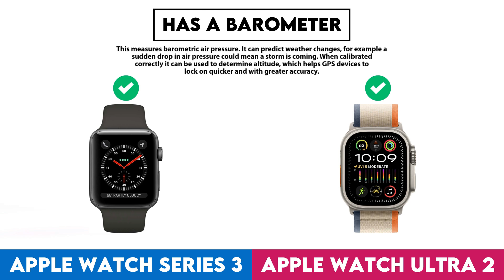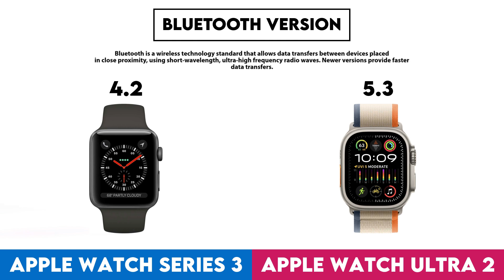Apple Watch Series 3 vs Apple Watch Ultra 2 Comparison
In this video I made a comparison between  Apple Watch Series 3 and Apple Watch Ultra 2 based on their different features and performance factors. Intention of this video is to help you choose the right product for you.

Timestamps:
Design - 0:00:05
  Screen Size - 0:00:08
  Display Type - 0:00:18
  Is Dustproof And Water-Resistant - 0:00:28
  Has Branded Damage-Resistant Glass - 0:00:38
  Pixel Density - 0:00:48
  Sweat Resistance - 0:00:58
  Watch Band Is Replaceable - 0:01:08
  Has A Display - 0:01:18
  Resolution - 0:01:28
  Thickness - 0:01:38
  Has A Touch Screen - 0:01:48
  Waterproof Depth Rating - 0:01:58
  Weight - 0:02:08
  Height - 0:02:18
  Width - 0:02:28
  Has Sapphire Glass Display - 0:02:38
  Volume - 0:02:48
Sensors - 0:02:58
  Monitors Blood Oxygenation Levels - 0:03:01
  Has A Heart Rate Monitor - 0:03:11
  Has Gps - 0:03:21
  Has An Accelerometer - 0:03:31
  Has A Compass - 0:03:41
  Has A Barometer - 0:03:51
  Has A Gyroscope - 0:04:01
Activity tracking - 0:04:11
  Tracks Your Sleep - 0:04:14
  Tracks Distance - 0:04:24
  Tracks Steps Taken - 0:04:34
  Measures Pace - 0:04:44
  Provides Sleep Reports - 0:04:54
  Detects Activities Automatically - 0:05:04
  Has A Route Tracker - 0:05:14
  Tracks Elevation - 0:05:24
  Has Exercise Tagging - 0:05:34
  Has A Stroke Counter For Swimming - 0:05:44
Connectivity - 0:05:54
  Is Compatible With Ios - 0:05:57
  Bluetooth Version - 0:06:07
  Supports Wi-Fi - 0:06:17
  Wi-Fi Version - 0:06:27
  Sim Cards - 0:06:37
  Has Nfc - 0:06:47
  Has A Cellular Module - 0:06:57
  Supports Galileo - 0:07:07
Battery - 0:07:17
  Battery Life - 0:07:20
  Charge Time - 0:07:30
  Has Wireless Charging - 0:07:40
  Has A Rechargeable Battery - 0:07:50
Features - 0:08:00
  Can Be Used To Answer Calls - 0:08:03
  Locates Your Phone - 0:08:13
  Has Call Control - 0:08:23
  Has Notifications - 0:08:33
  Has Irregular Heart Rate Warnings - 0:08:43
  Has Silent Alarm - 0:08:53
  Has Vibrating Alerts - 0:09:03
  Has A Stopwatch - 0:09:13
  Has Smart Alarm - 0:09:23
  Has Voice Commands - 0:09:33
  Internal Storage - 0:09:43
  Has A Built-In Camera Remote Control Function - 0:09:53
  Number Of Microphones - 0:10:03
App & Software - 0:10:13
  Provides Activity Reports - 0:10:16
  Has Inactivity Alerts - 0:10:26
  Counts How Many Calories You'Ve Burned - 0:10:36
  Has Goal Setting - 0:10:46
  Has Achievements - 0:10:56
  Free App - 0:11:06
  Has Exercise Diary - 0:11:16
  Ad-Free - 0:11:26
  Has Coaching - 0:11:36
  Has Temperature Tracking - 0:11:46
  Has Period Notifications - 0:11:56
  Has Music Playback - 0:12:06
  Exports To Email - 0:12:16
  Predicts Start Date - 0:12:26
  Can Be Personalised - 0:12:36
  Has Weight Tracking - 0:12:46
Miscellaneous - 0:12:56
  Has A Battery Level Indicator - 0:12:59
  Has Auto Pause - 0:13:09
  Has Passcode - 0:13:19
  Compatible With Smart Scales - 0:13:29
  Compatible With External Heart Rate Monitors - 0:13:39
  Is Compatible With Mac Os X - 0:13:49